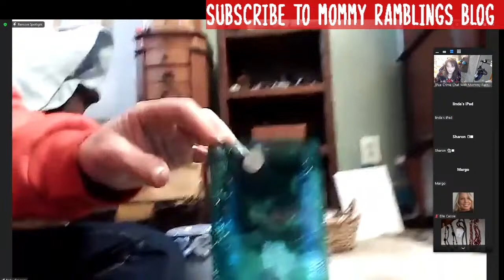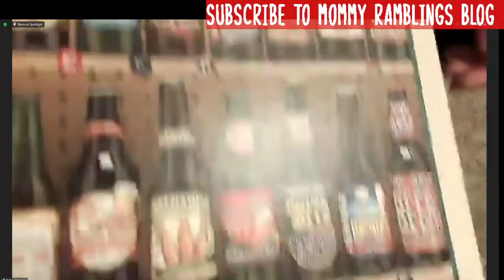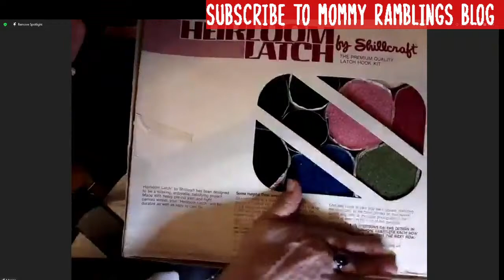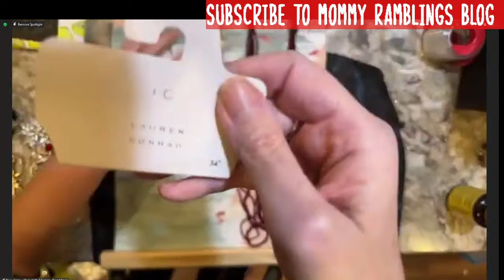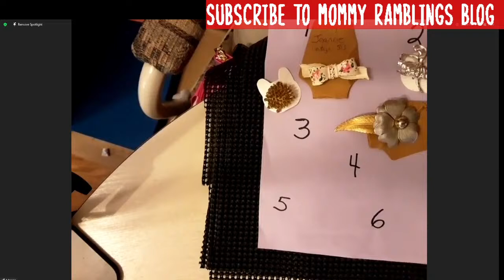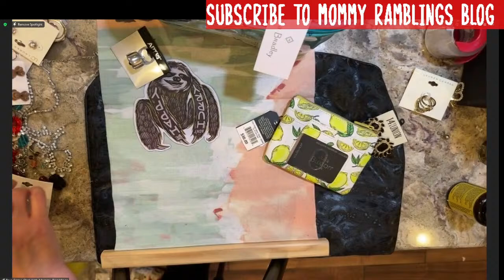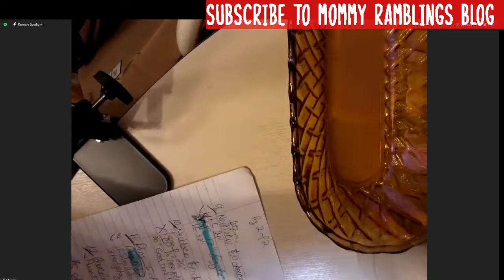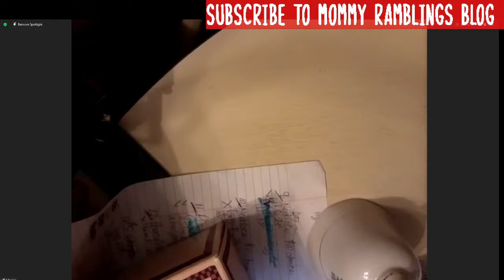LIVE Community Sale - Vintage - New- Jewelry - Collectibles- Purses -Designer- Crafts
Please join us for a fun-filled, treasure trove of goodies you will want to take home. Thanks to all our sellers and are bidders. Thanks to all the moderators who make these sales such a success. We could not do it without you.